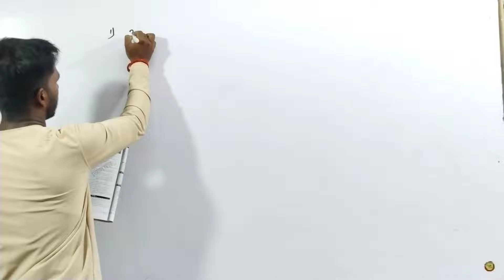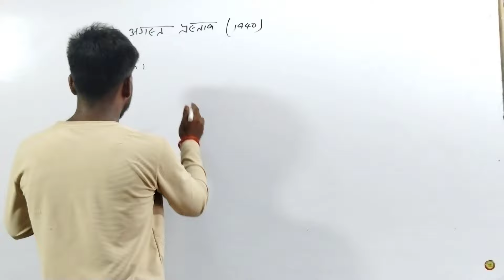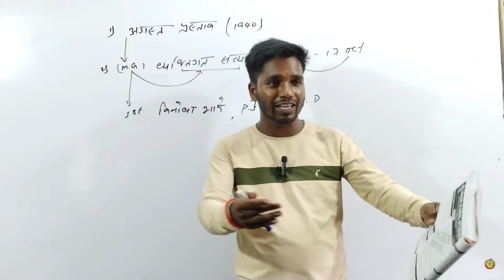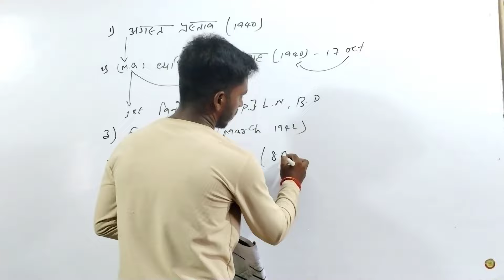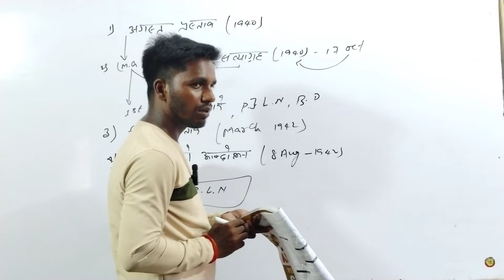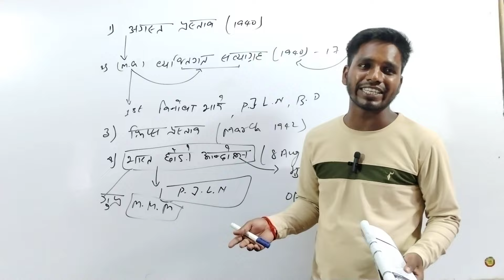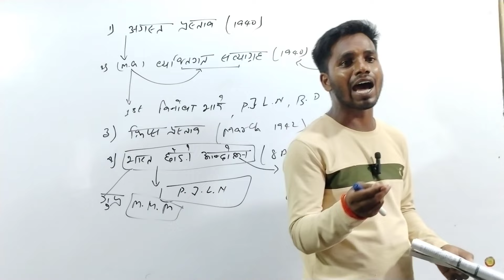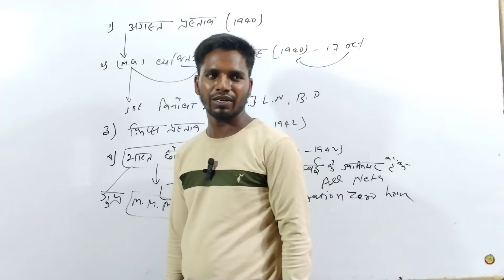August Offer 1940 | August Prastav 1940 in Hindi [ Modern History of India ]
After watching this video you will be able to answer following questions -

1. What is August Offer 1940.

2. Why did Lord Linlithgow introduced August Offer. Was there any link between why congress Ministries resigned, August Offer and World War II.

4. What is Indian Constituent Assembly and why was it formed.

5. Did Muslim League and Congress both Accepted the August Offer ?

Why APK ?